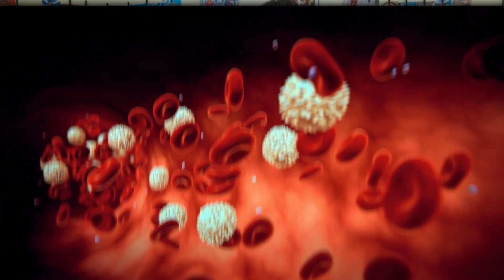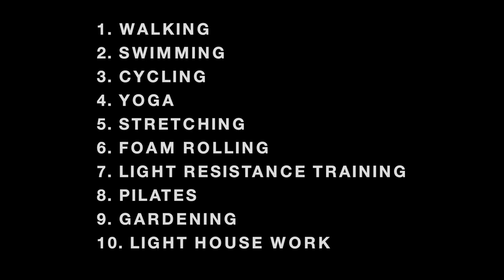What To Do On Your Off Days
Bent On Better is a small group personal training gym in West Chester, PA where we help you lose weight, gain more energy, get stronger, happier, and healthier.

Bent On Better / How-to / Fitness / Health
Directed, Edited and Shot by: Matt April, Nick April, Alysha Womack, Lynn April, Molly Jansco, & JaQuan Alston of JaQuan Productions
Starring: Bent On Better Small Group Personal Training in West Chester, PA

Music in this video is used under license from the rights holder:
Fresh Hip Hop by Trending Music